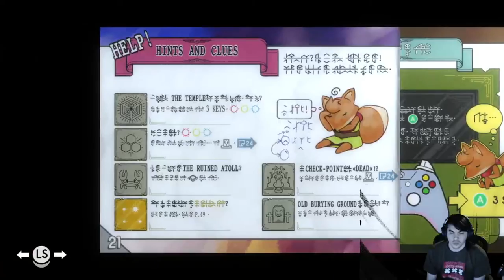TUNIC EP23 | Creeped On Under The Forest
Play in the snow, find mountain gold, and then it looks more like a doable path!